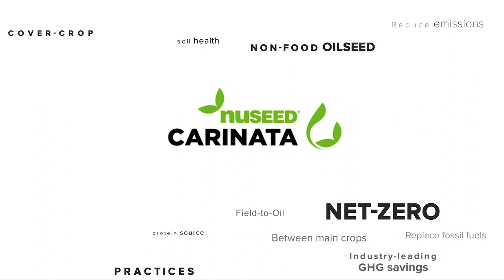Nuseed Global - 2023 Nuseed Carinata Sustainability (Apr'23)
This Earth Day think about our soil, and how we need to protect and regenerate it to keep growing more food.